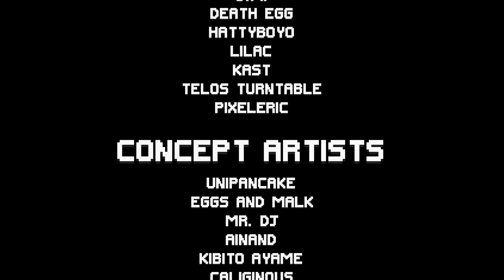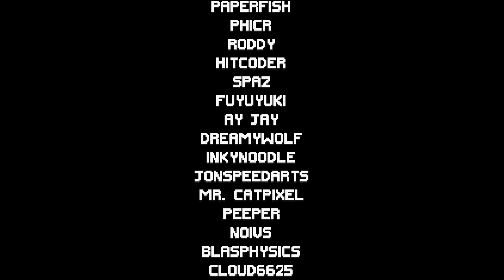I Hope This Exists | Let's Try Sonic Galactic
Better Sonic game than most Sonic games!

Sonic Galactic is a 2D Fan-game inspired by the Classics. Taking a more "Saturn" approach with its art direction, Galactic aims to be a sort of continuation to where the classics left off. Aiming to follow the classics, Galactic features new zones, brand new sprites, and a new character! This energetic mole is more than willing to join the team in their battle against Dr. Eggman!

This has been a fangame under the works for about 3 years, and is currently using Hatch Game Engine, an engine built from the ground up with accuracy perfectly replicating the classics.